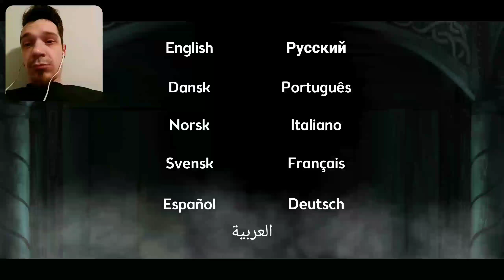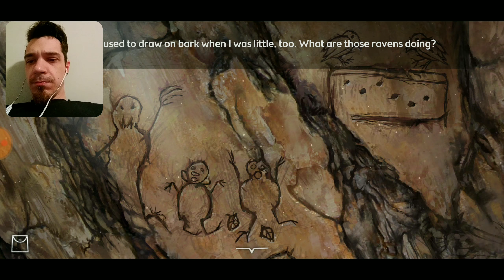Frostrune - Eps 1- The Beginning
We shall be starting a new point and click adventure with Frostrune. This game has lots of mysteries behind it, and one amazing story. So come along and discover the secrets hidden behind the ancient Nordic story.